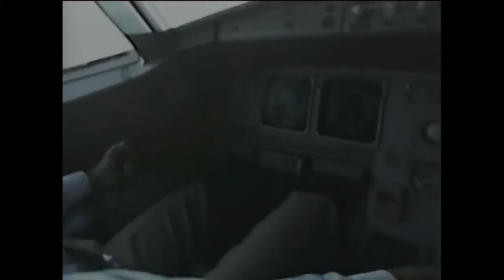Plane Accident Of Air France Flight 296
Air France Flight 296 was a chartered flight of a new Airbus A320-111 operated by Air France for Air Charter.[1] On 26 June 1988, the plane crashed while making a low pass over Mulhouse–Habsheim Airport (ICAO airport code LFGB) as part of the Habsheim Air Show. Most of the crash sequence, which occurred in front of several thousand spectators, was caught on video. The cause of the crash has been the source of major controversy